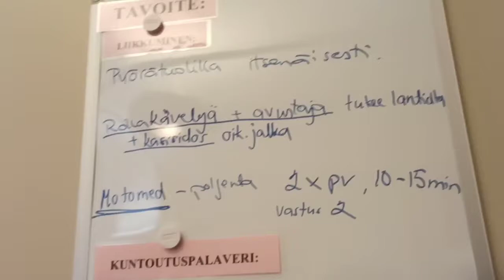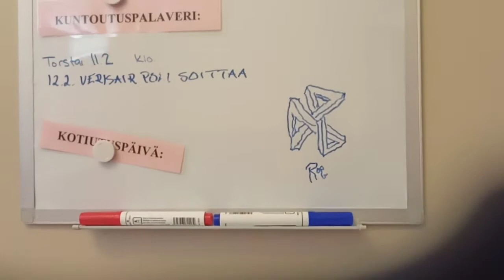Therapy session (memory)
remembering faces